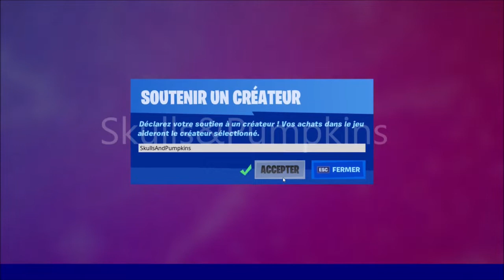SAISON 7 Semaine 14 : Éclater les Pneus des Véhicules de l'IO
Dans cette vidéo je vais vous montrer comment faire le défi " Éclater les Pneus des Véhicules de l'IO "